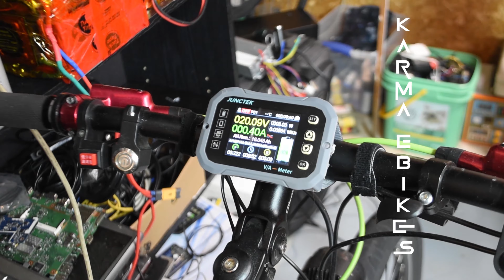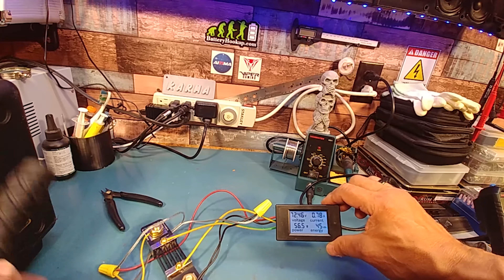Sattvavow Sine Wave Controller 1000W 60-72V*a look inside p2*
only two speeds.
halls are a little funky to setup
self   learning works well